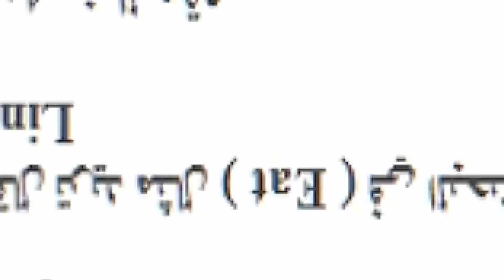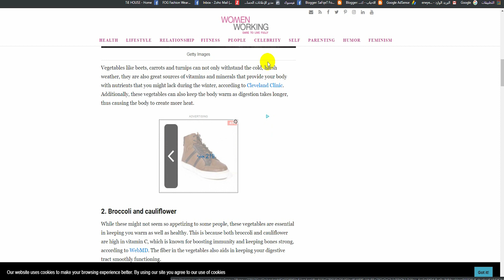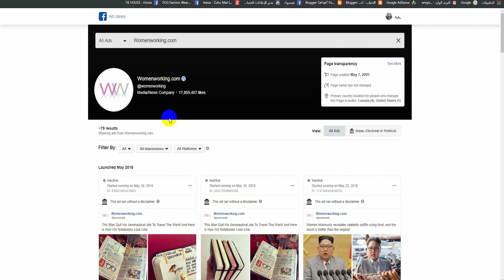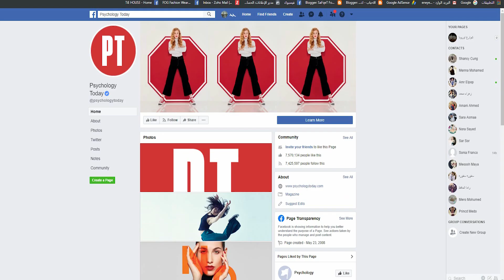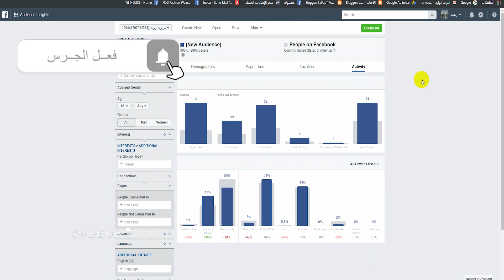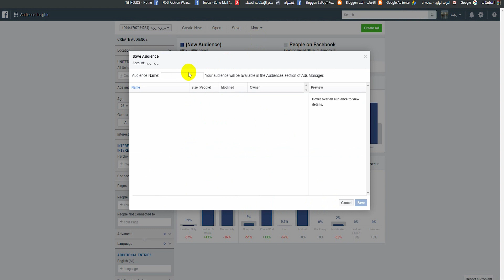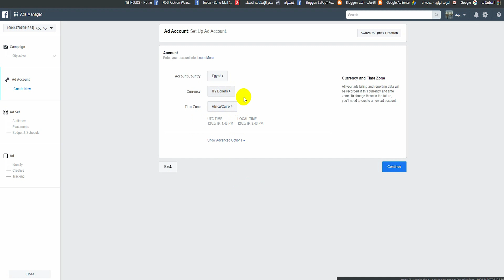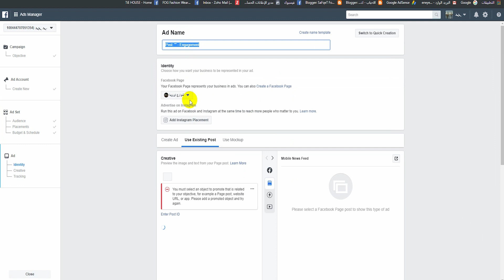كيفية عمل اعلان ممول فيس بوك للمقالات $ اسرار ادسنس اربتراج $ الربح من الانترنت 2020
طريقة عمل الاعلان ممول احترافي للمبتدئين علي الفيس بوك ومناسب لمقالات اربيتراج ادسنس حيث هناك استراتيجية رائعه يستخدمها المحترفين سوف نتعرف عليها اليوم تابعو الفيديو للنهاية
 سوف نتعرف علي
_ البحث عن مقال ناجح عبر مكتبة الاعلانات
_ الاستهداف الصحيح للاشخاص التي تنقر علي الاعلان
_ الاعلان المناسب لمقالات ادسنس اربيتراج
_ خطوات عمل اعلان ممول علي الفيس بوك
_ عمل اعلان ممول احترافي للمقالات عبر الفيس بوك بالخطوات
الادوات المستخدمه لانتاج فيديوهاتي وروابط شرائها 👇

المايكات المسجل بها الحلقات 👇
هذا ايضا 👇
مسجل الصوت 👇
الكاميرا 👇
موصفات الكمبيوتر الخاص بي 👇

RAM 16 GB DDR4 - الرامات

Intel Core i5-8400 - بروسيسور

MSI Gaming Radeon RX 570 8GB - كارت الشاشة

Kingston 240GB A400 SSD - هارد الويندوز

Seagate FireCuda 2TB - هارد 2000 جيجا

darkFlash T20 ATX Mid - الكيسه

GIGABYTE B360 AORUS Gaming 3 WiFi - البورده

Samsung 23.5-Inch Screen Curved LED - الشاشه

Logitech G502 Proteus Spectrum RGB - الماوس

Patriot Viper V730 Mechanical Gaming Keyboard - الكيبورد